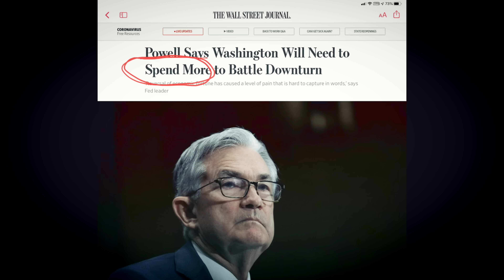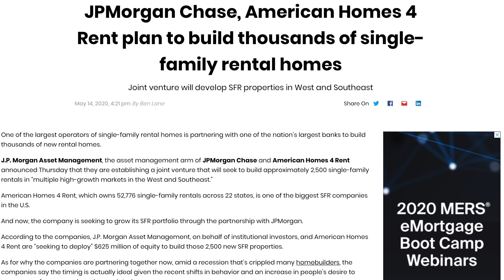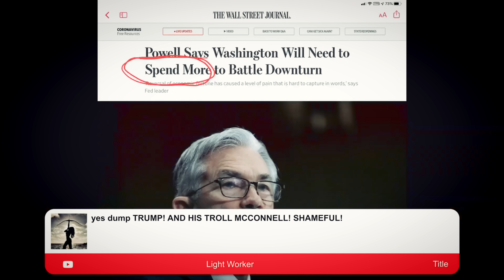Federal Reserve: Stimulus Payments NOW To Avoid Depression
The Federal Reserve is calling on congress to get their stuff together and get money into the hands of the American people to avoid a massive depression.

🔥 Get Two Free Stock on WeBull when you deposit $100 (Valued up to $1,400): ➜

📚 Read My Best Selling Book “How to Pay Off Your Mortgage in 5 Years” ➜